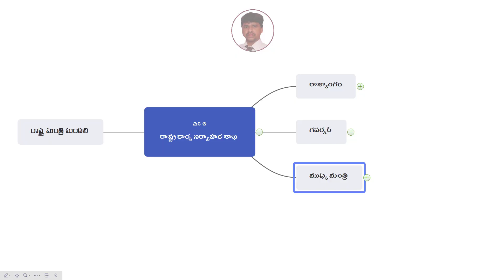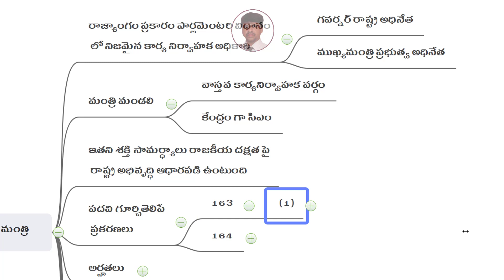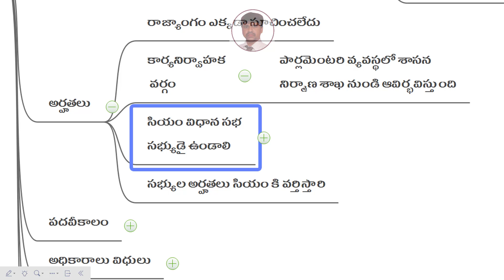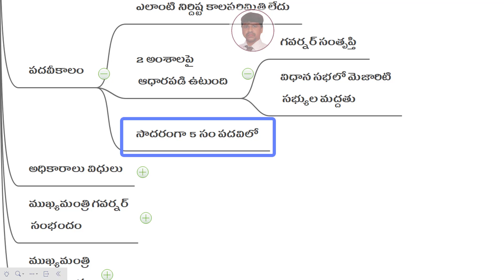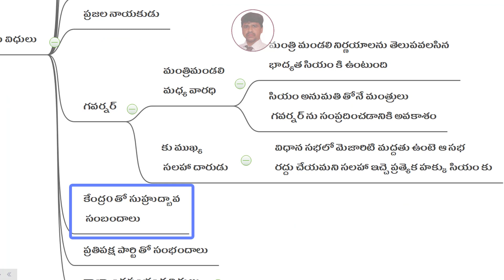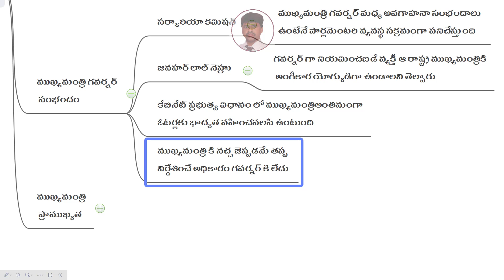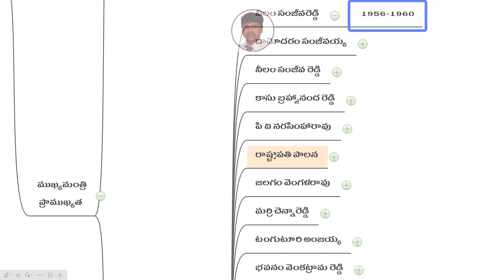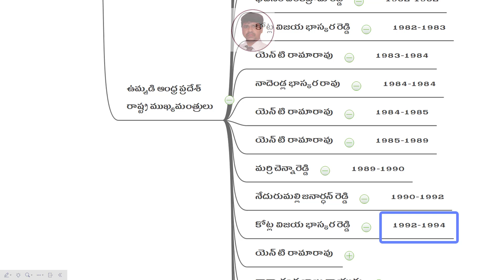Department of State Administration, ap dsc latest news today, ap dsc 2021, dsc, ap dsc IIkings dsc